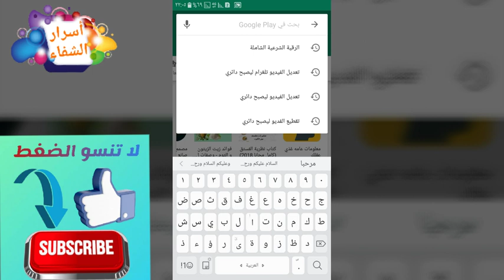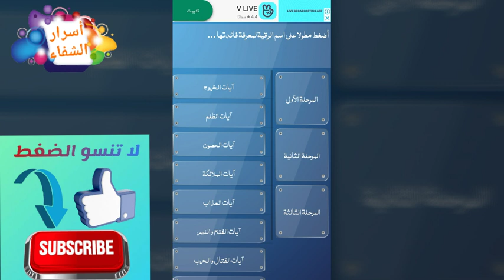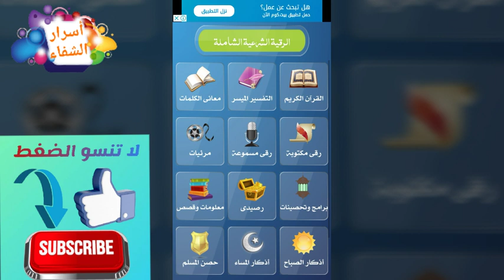إخراج المس العاشق الخطوة الثالثة مع الراقي أحمد السوسي ro9ya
قناتي الثانية 《 قناة دروس وعبر  》
صفحتي الأولى على فيسبوك《 أسرار الشفاء 》
صفحتي الثانية على فيسبوك《السيرة النبوية 》

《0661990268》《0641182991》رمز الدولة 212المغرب